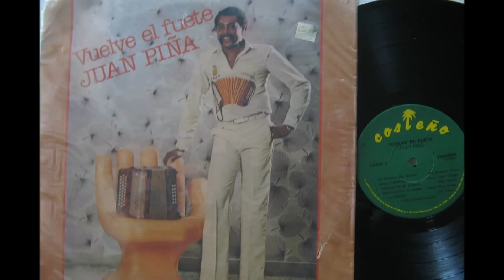LA EFARATÁ. JUAN PIÑA Y SU ORQUESTA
ÁLBUM DE 1987, JUAN PIÑA YA DESLIGADO DE SU HERMANO CARLOS APARECE CON ESTE TEMA QUE INTENTA HACER UN RECORRIDO POR TODAS LAS FIESTAS DEL TERRITORIO PATRIO. PARA ATENDER PETICIÓN Y GRACIAS A LOS  BUENOS OFICIOS DEL JOVEN PANAMEÑO JORGE ARAUZ QUIEN SE LANZÓ A LA BÚSQUEDA DE ESTA CANCIÓN PODEMOS MOSTRARLA AQUÍ. ESCUCHEN A JUAN PIÑA Y SU ORQUESTA CONTANDO LA HISTORIA DE..."LA ESFARATÁ"👸